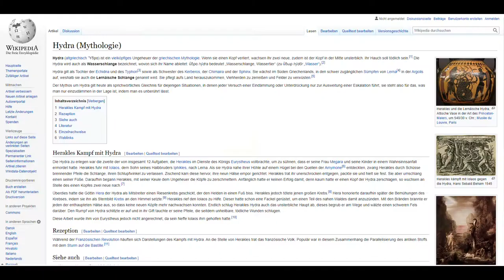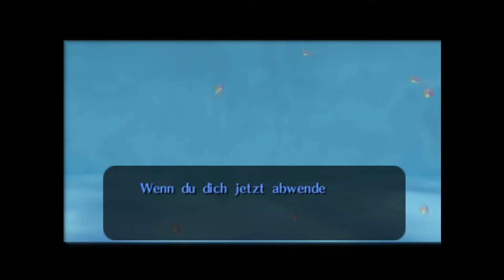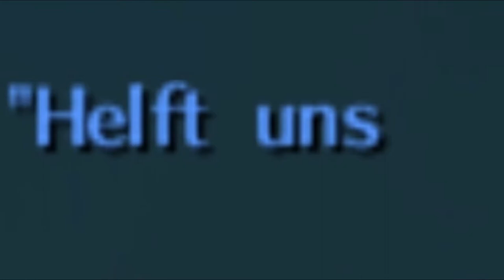Zelda majoras Mask Part 17 [Boss]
Dieses Video schielst direkt an Part5 16 an, denn es ist der Boss des Schädelbucht-Tempels. Es ist ein wenig kürzer ausgefallen, aber ich hoffe trotzdem, dass er euch gefällt.

E